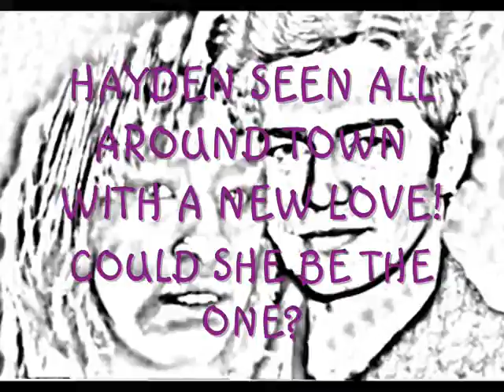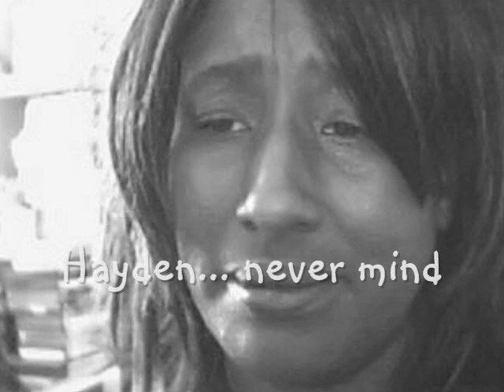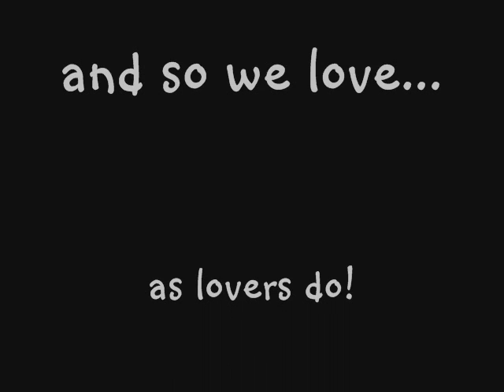APHRODITE AND HAYDEN AGAIN!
Same vid as before only easier to read! Never one to let a Hayden fan down the goddess pulled out all the stops! Thanks for all the requests for more guys... she aims to please and will continue to do so always!